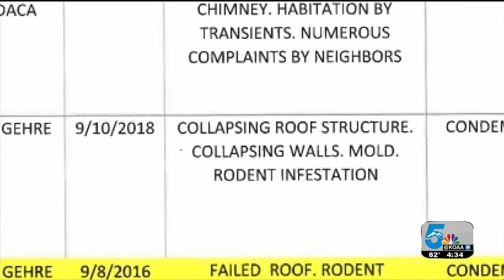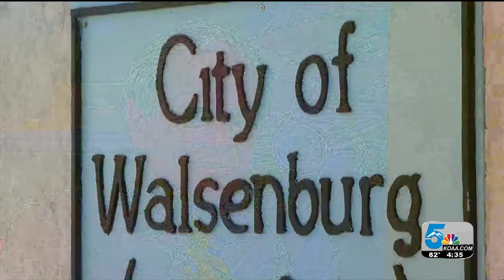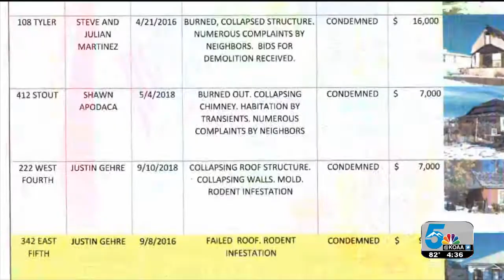Code enforcement efforts slow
HOMEOWNERS IN WALSENBURG WANT THE CITY TO TAKE ACTION AGAINST SEVERAL CONDEMNED PROPERTIES WHICH THEY SAY HAVE BECOME AN EYE SORE.  CHIEF INVESTIGATIVE REPORTER ERIC ROSS OBTAINED CITY RECORDS SHOWING MULTIPLE HOMES HAVE BECOME A HUB FOR HOMELESS, RODENTS, AND DANGEROUS LIVING CONDITIONS, BUT NO ONE SEEMS TO BE TAKING SWIFT ACTION.